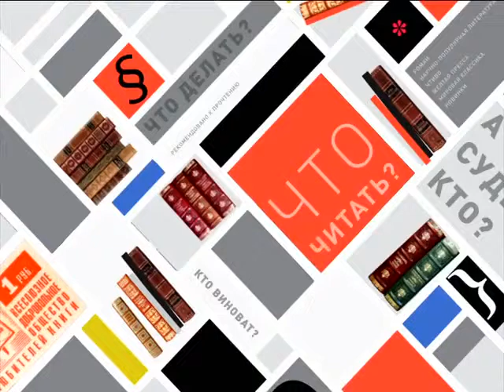Что читает Татьяна Абрамова?